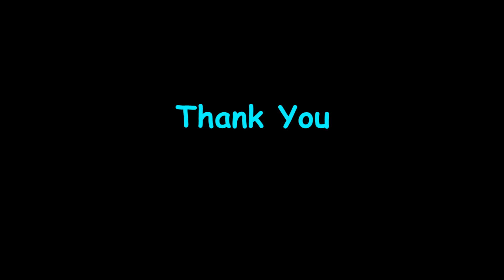L62: Mix Mode Operation | Electric Braking | Electrical Drives Series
This lecture will help you to understand;
A special case of operation that involves both Motoring and Braking in a single mode.

Helpful Links;